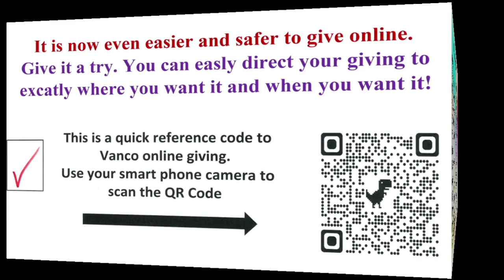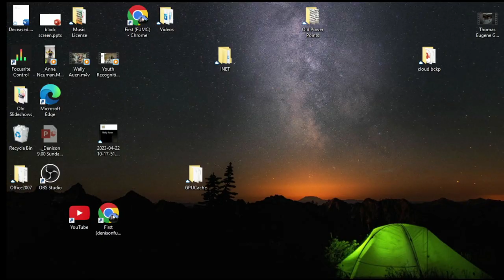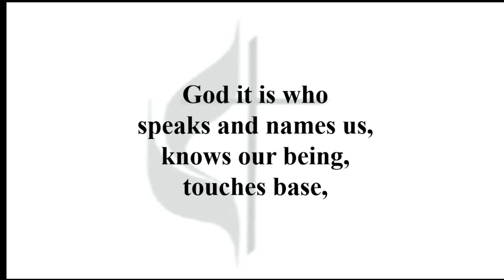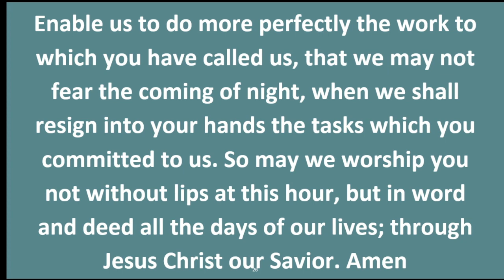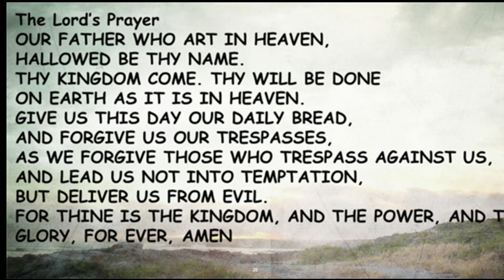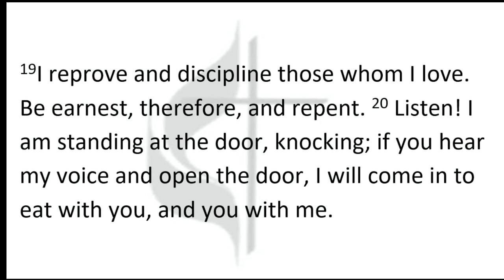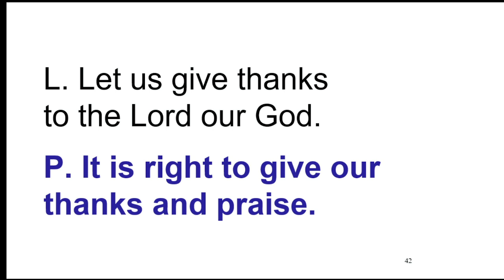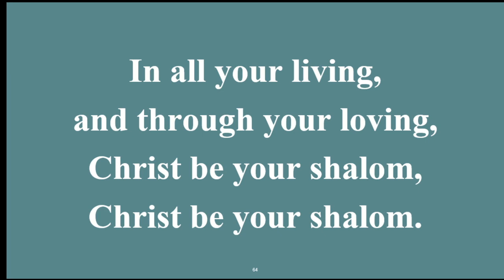Who's That Knocking at My Door?